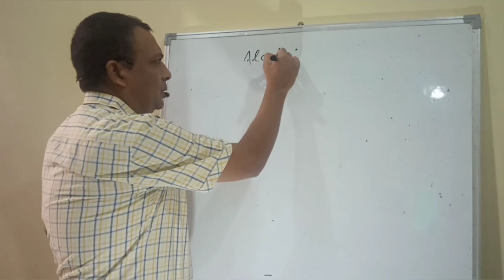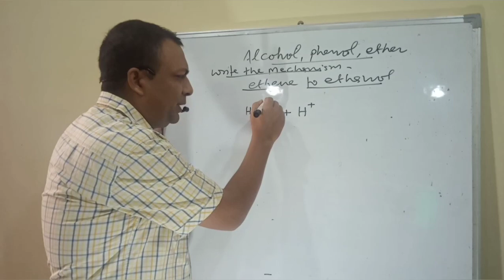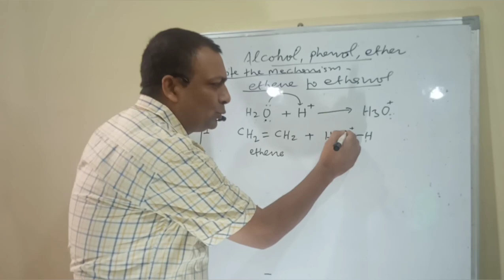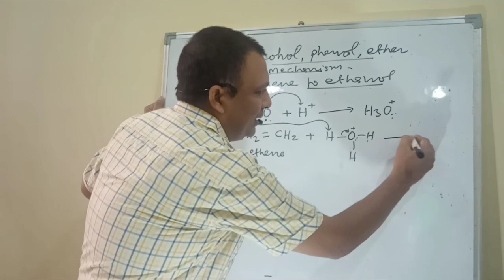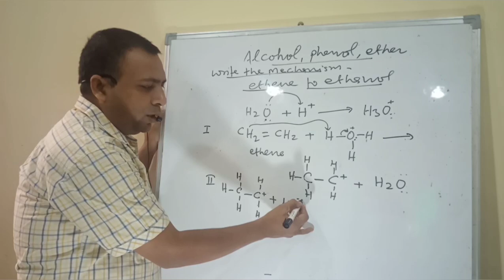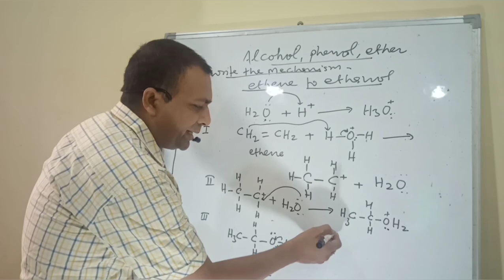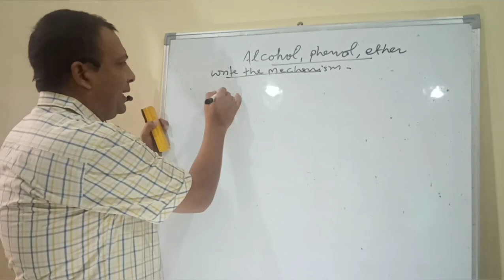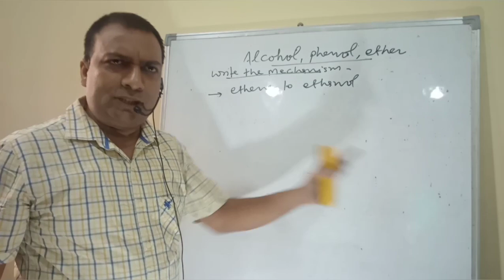Mechanism ethene to ethanol